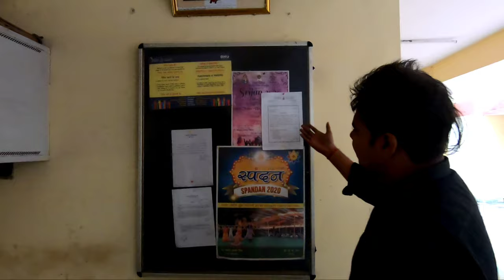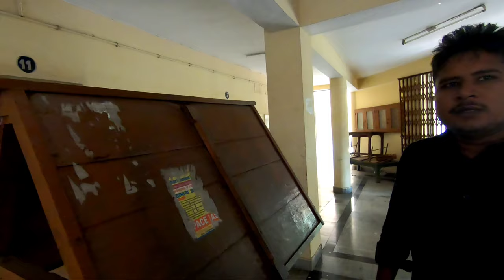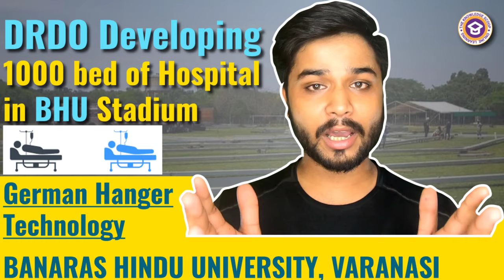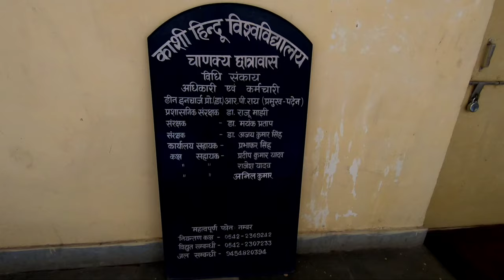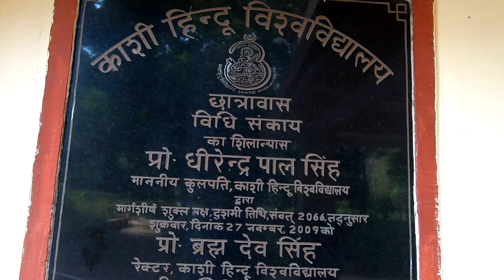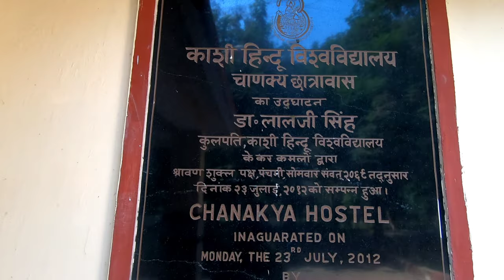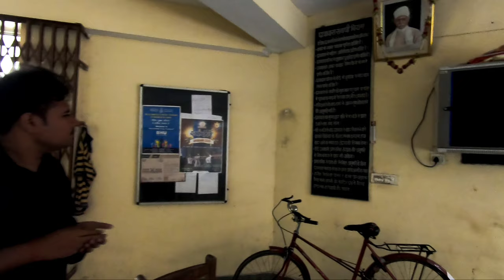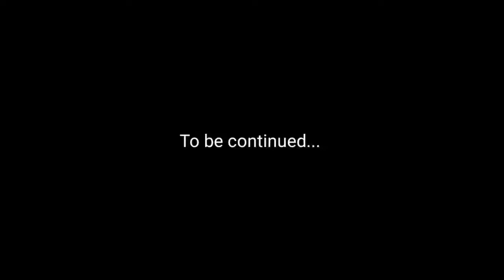Chanakya Hostel, Faculty of Law, Banaras Hindu University | Chanakya Hostel, BHU | Student Life Vlog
Today i explored Chankya Hostel, Faculty of Law in Prestigious " BANARAS HINDU UNIVERSITY " .

## Explore Prestigious BHU Campus | Educational Vlogs ##